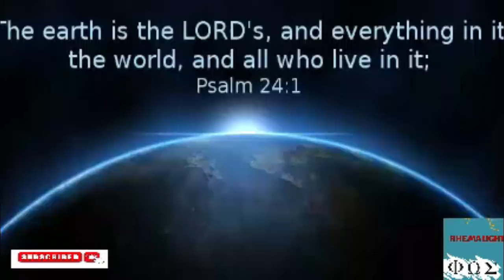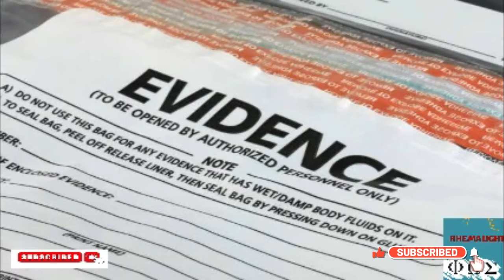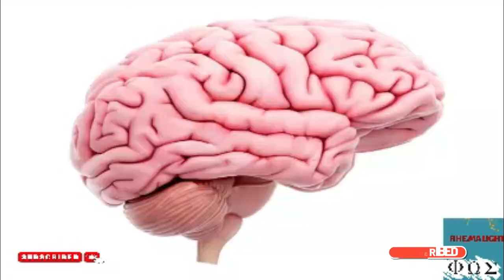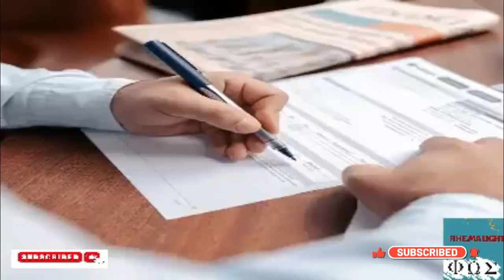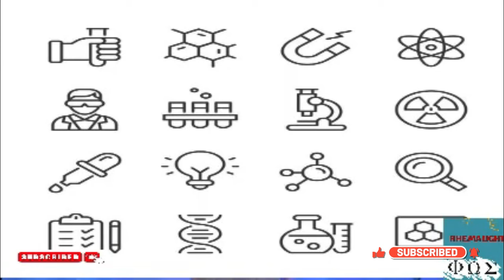RELATIONSHIP BETWEEN GOD, MAN AND SCIENCE. A POWERFUL MESSAGE BY PROPHET FRANCIS KWATENG IN COVID19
"If it had not been the LORD who was on our side, when men rose up against us..."-Psalm 124, when situations (sickness, debt, joblessness, issues in relationships) rose up against us , where would we be? This song  by Diana Hamilton ft. Mercy Chinwo is for anyone with a testimony and anyone expecting a testimony. To anyone watching this video, we pray that the Lord's hand of deliverance will give you cause to cite Psalm 124 with all boldness and meaning.

Video Shot by McWillies (Flashback Media) on locations in Accra & Lagos
Music produced by : Kwame Nkrumah (Echoed Music Studios)
Performed by Diana Hamilton & Mercy Chinwo
Diana Hamilton Music 2024 ©
Unauthorised Upload of the Video or Soundtrack to any YouTube Channel or online platform is prohibited

LYRICS

THE DOING OF THE LORD
Written by : Diana Hamilton

The pages of my life tell of Your Goodness.
Every chapter of my story show how You led me, Lord
I’m the handwriting of mercy by the Finger of the Lord
This is The Finger of The Lord, eii

You’ve been right here beside me,
Through the fire, Through the rain.
I didn’t burn, I didn’t drown
‘cause you were right by my side.
I am a living testimony of the Goodness of the Lord, eii.
This is The Doing of The Lord.

What shall I render in deed, what shall I render?
What shall I render to You, what shall I render?

Sɛ ɛnyɛ Nyame na ɛwɔ mafa aa, anka ɛnyɛ oo
(Had it not been the Lord on my side, where would I be?)

Ɛnyɛ Nyame na ɛhu me mmɔbɔ aa (Had the Lord not shown me mercy)
Ɛnyɛ Nyame na ɛwɔ mafa aa, (Had it not been the Lord on my side)
ɛnyɛ Nyame na ɔyɛ m’adom (Had it not been the Grace of God)

This is …This is The Doing of The Lord.

Ɛnyɛ Nyame na ɛwɔ mafa aa, anka ɛnyɛ oo
Sɛ ɛnyɛ Nyame na ɛhu me mmɔbɔ aa (But for the mercies of God) ayaayaaya
Israel Nyame na ɛhu me mmɔbɔ aa (The God of Israel has been merciful unto me)

mmm
And I’m still here not because of what I did.
But this is …
I am still here; I have life and I am awake
Because this is …

I am still here not because I knew the way.
But the Hand of the Lord, the Way maker

What shall I render to You to my God oo, what shall I render?

Ne Nsateaa ne Ne Nwuma (The Handiworks of God) ayaaayaaya eeii

Sɛ ɛnyɛ Nyame na ɛwɔ mafa anka ɛnyɛ oo

Sɛ ɛnyɛ Nyame na ɛhu me mmɔbɔ aa (But for the mercies of God) Ayaaayaaya eeii
Sɛ ɛnyɛ Nyame na ɛwɔ mafa aa, (Had it not been the Lord on my side)

Ɛnyɛ Nyame na ɛwɔ mafa anka ɛnyɛ oo

Ɛnyɛ Nyame na ɛhu me mmɔbɔ aa (Had the Lord the not shown me mercy)

Adlibs by Mercy

Ɛnyɛ Nyame na ɛwɔ mafa aa,
(Had it not been the Lord on my side)